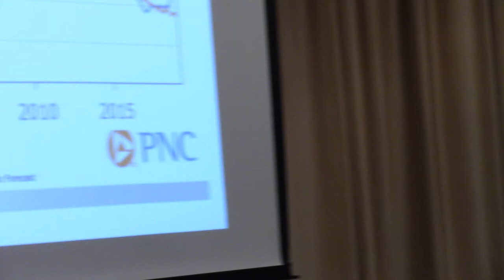Oakland University's Economics Advisory Board 2019 Lecture: Bill Adams [Part 1]